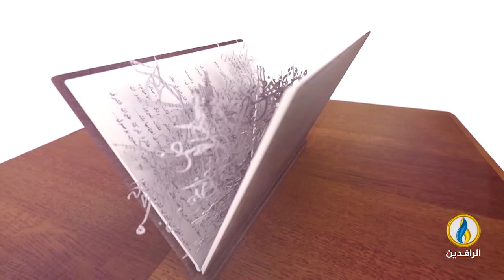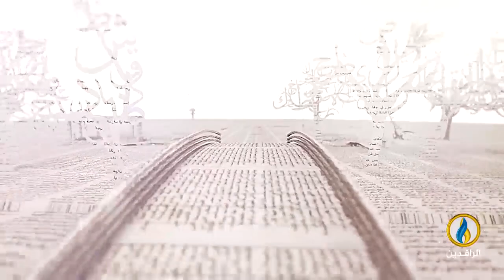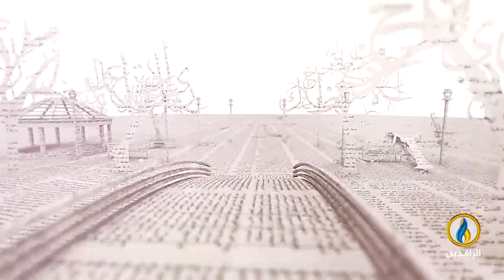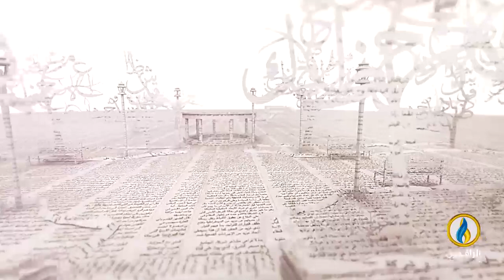بيت_القصيد | لقاء مع الشاعرة الجزائرية خديجة الطيب